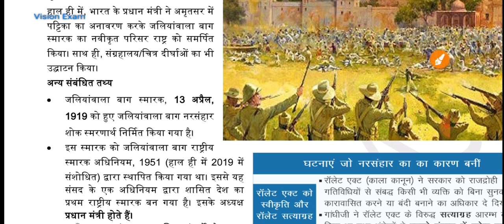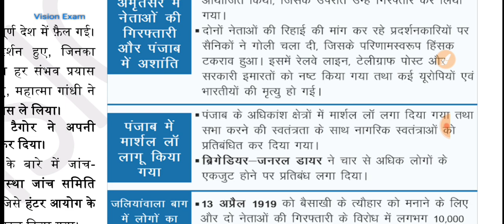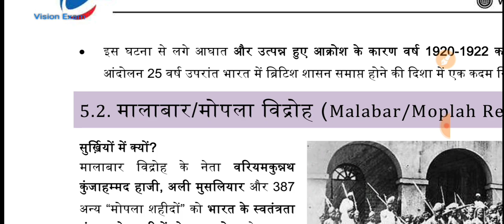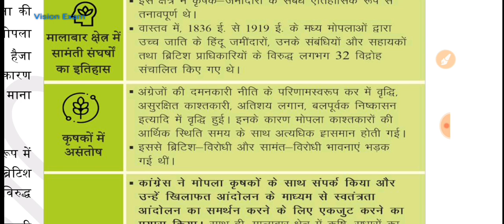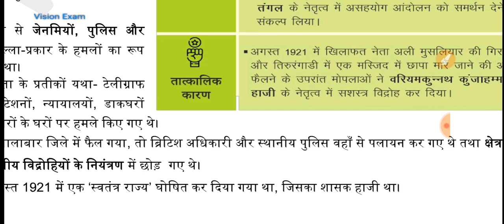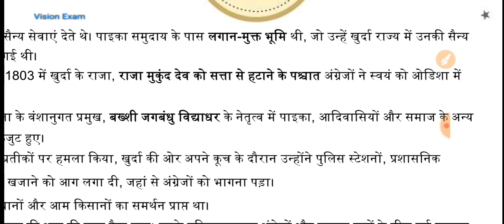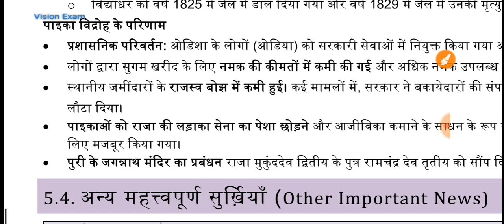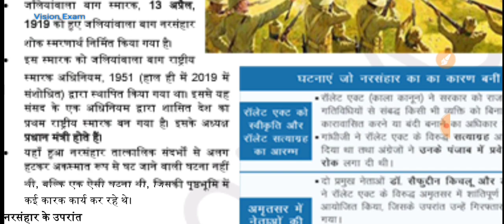PT 365 :Culture /संस्कृति - 2022 | Part 05/06 : ऐतिहासिक घटनाएं/Historical Events |Vision IAS